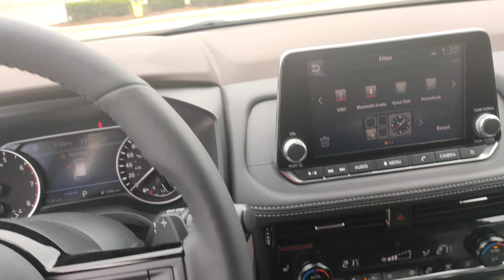NISSAN ROUGE 2021